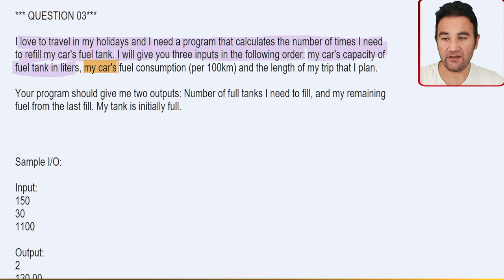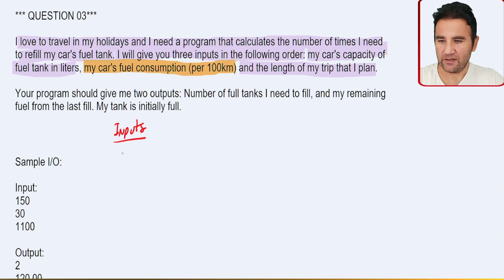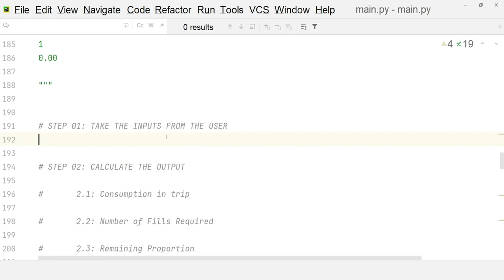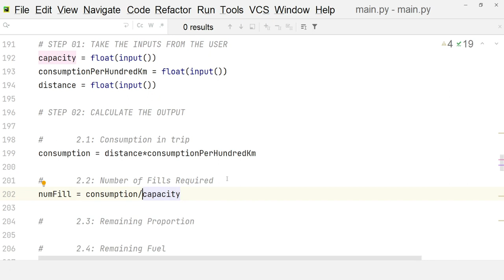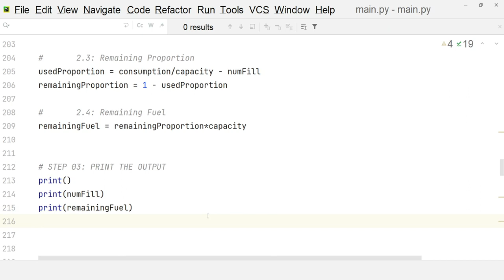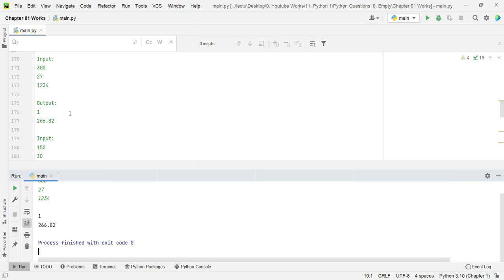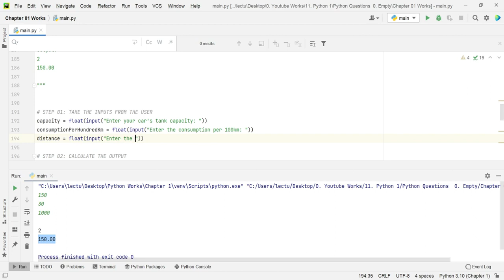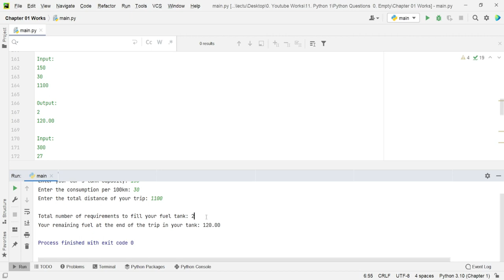1. Basic Data Types and Operations: Question 3 - print, input and assignment (Türkçe Açıklamalı)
PYTHON 1
Related Chapter: 1. Basic Data Types and Operations
Related Subject: print and input commands, variable assignment
Question Number: 3
Difficulty Level: Diana
Explanation Language: Türkçe

Çözdüğüm soruların konuyu anlamanı kolaylaştırdığını düşünüyorsan,
İyi çalışmalar...

If you feel that my questions makes you understand the concepts easier,

DERSLERE GÖRE SORU ÇÖZÜM OYNATMA LİSTELERİM:
(MY QUESTION SOLVING PLAYLISTS DUE TO LECTURES)